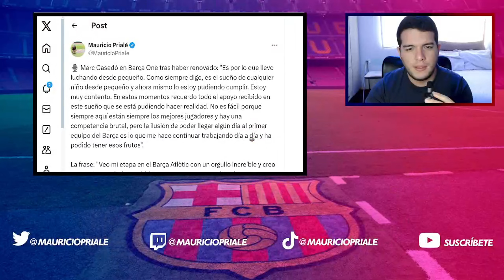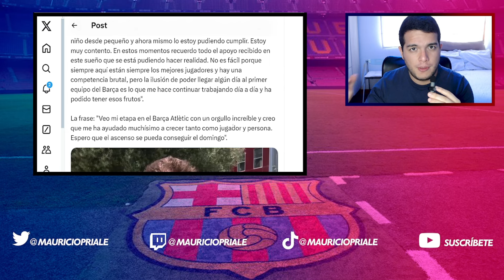💥 OFICIAL: MARC CASADÓ RENOVADO | ¿MARC GUIU AL CHELSEA O BAYERN MÜNICH? | FLICK Y ¿OTRO PORTERO?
La renovación de Marc Casadó ya es oficial. Todos los detalles ¿Marc Guiu al Chelsea FC o Bayern de Münich? Información sobre Iñaki Peña y un segundo portero. Novedades sobre Nico Williams, Frimpong, Pau Víctor y Mikayil Faye. ¿Hay molestias en el filial de cara a la final del Play Off de ascenso? Lamine Yamal ha ganado un premio. Y hay precaución con Nike.